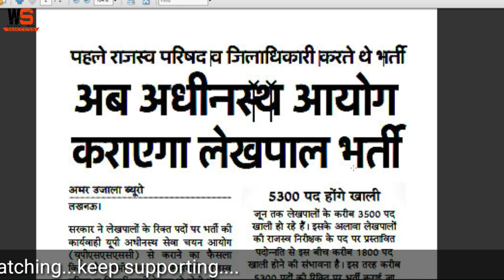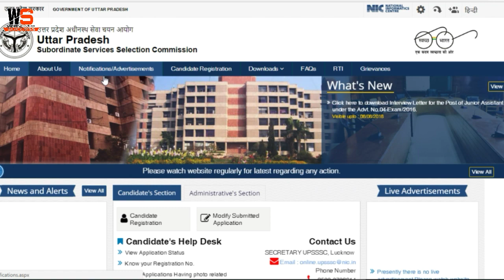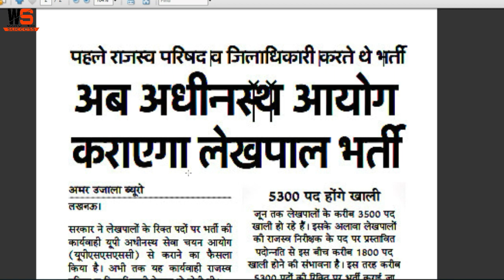यूपी लेखपाल 5300 भर्ती 2018।👉CCC अनिवार्य है या नहीं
CCC certificate is compulsory for upsssc 5300 lekhpal bharti 2018

And

Online gk quiz topic wise...

Online gk quiz important for Rpf constable and sub-inspector, Upsssc vdo and gram panchayat adhikari, RRB group d and alp, SSC gd Constable and other SSC exams, etc.

For-:
-Rpf constable and sub-inspector written exam 2018
-UPSSSC vdo and gram panchayat adhikari written exam 2018
-RRB group d and alp written exam 2018
-All SSC exams like chsl, cgl, stenographer, mts etc...

For daily gk quiz video...